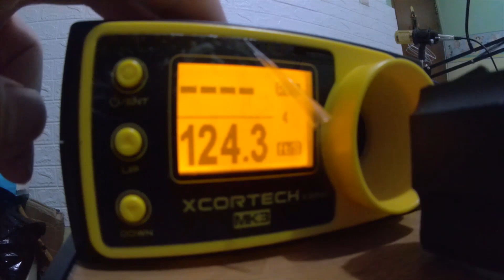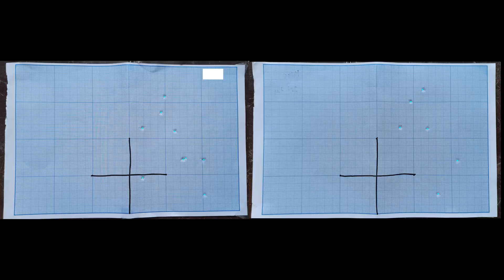Black Mamba P377 Review | Hi Capa model airsoft gun from a new Indonesian manufacturer!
This is a review video of the new Black Mamba P377 spring airsoft. Black Mamba is a new of the airsoft manufacturer in Indonesia. The pistol is a Hi Capa model. Check this video for the chrono / fps test, internal view, and the external view, and accuracy. Give your comment after watching this airsoft pistol / handgun. I hope you enjoy this airsoft review video.

This airsoft gun was also released along with the Black Mamba P355 model, and we have reviewed it

Follow our instagram for cool airsoft photos Find out more useful airsoft tutorial videos and reviews